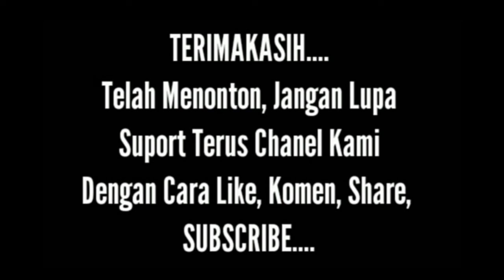penyebab telur lele gagal menetas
di sini banyak faktor yg membuat telur" lele gagal menetas . kurang matang gonad,sering turunnya hujan, suhu xstrim,cuaca buruk, kedua indukan kurang siap, jantan mandul, sperma kurang ful.